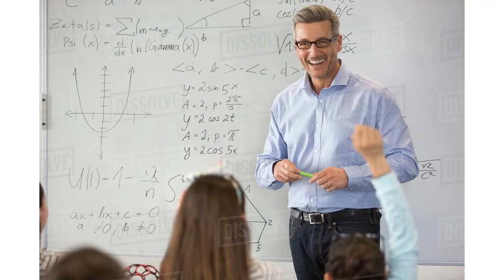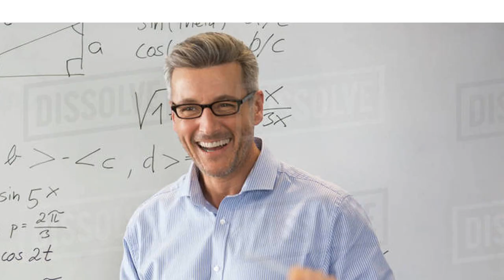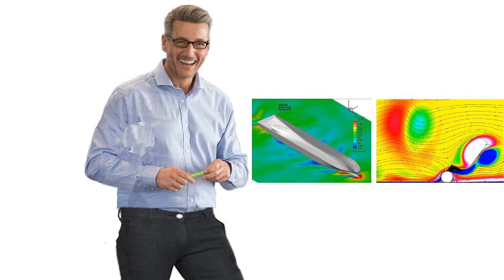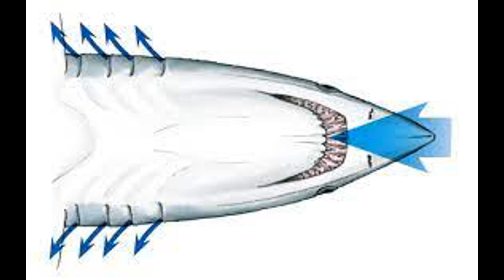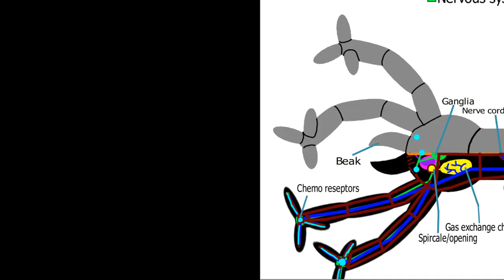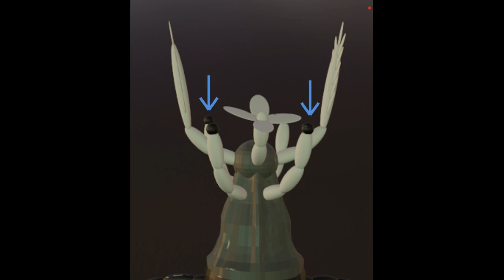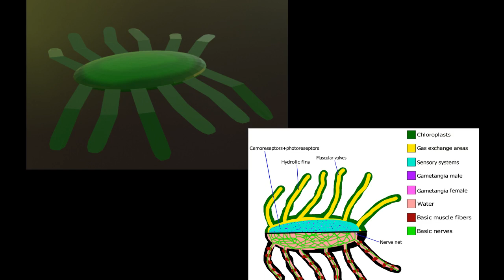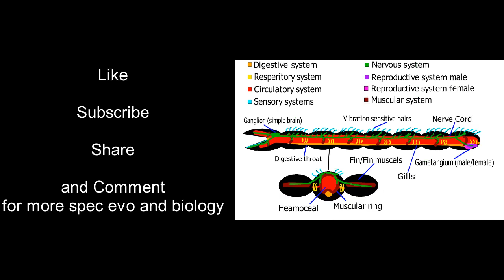Alien Biospheres of Olympus ep 2: Early Life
In this class we see how life has evolved on the planet Athena since we last visited the Olympus system.